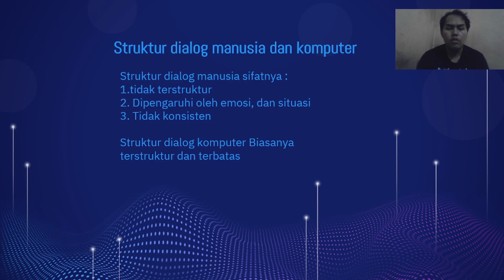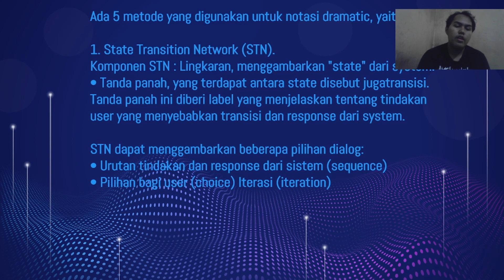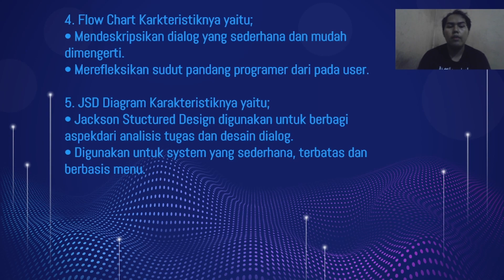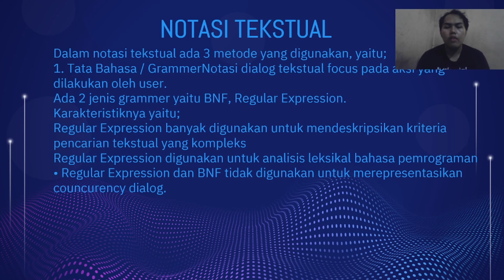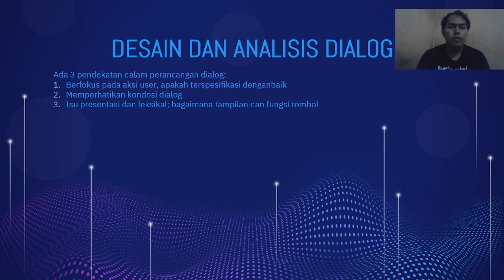DESAIN DAN NOTASI DIALOG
BY. RENDY PAHLEVI (MAHASISWA PS PENDIDIKAN TEKNOLOGI INFORMASI FKIP UNIVERSITAS LAMPUNG)